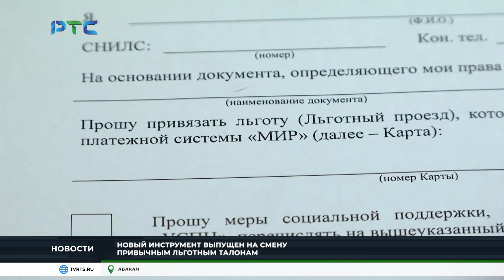С июля льготный проезд доступен только обладателям "Карты жителя"